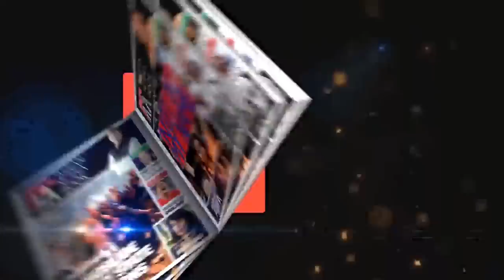Shaikh Mahmood Madani on Tabrez Ansari's lynching | What should the Muslims do?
Janab Mahmood Madani (General Secretory, Jamiat Ulama E Hind)  talks about lynching of Tabrez Ansari in Jharkhand, and what should the muslims do?

An IMB Production.